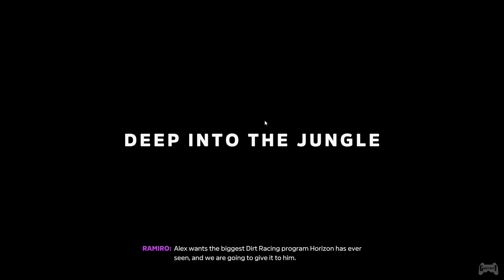Jungle Expedition - Forza Horizon 5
Jungle Expedition - Forza Horizon 5. New playthrough without Commentary.